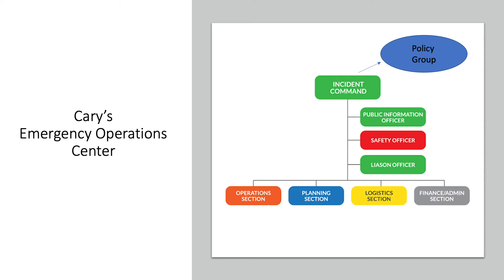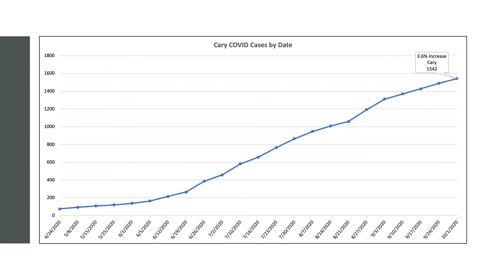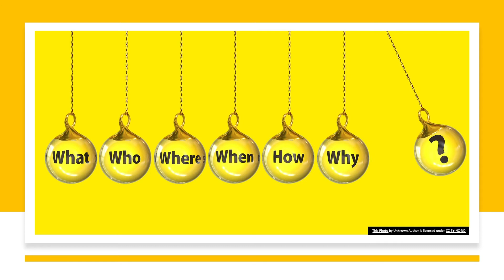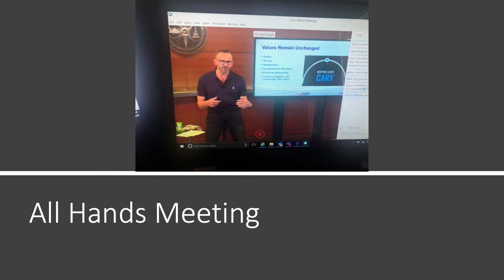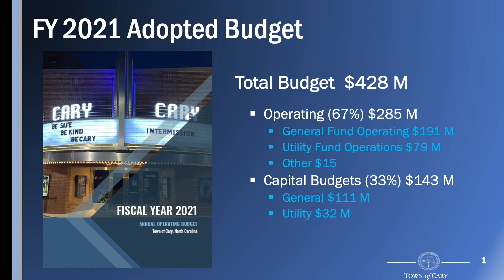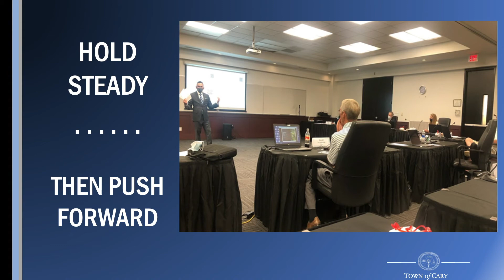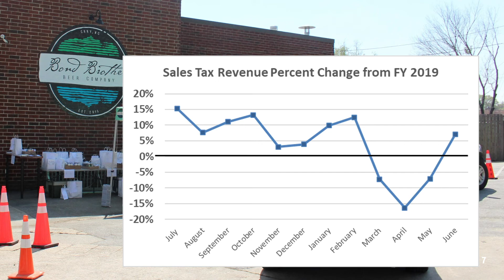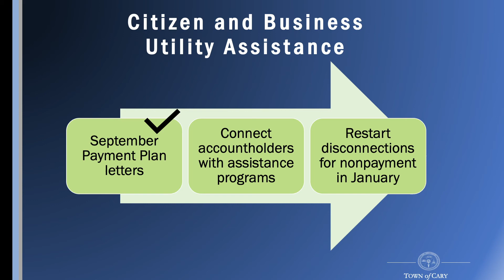Cary 101: Cary's Pandemic Response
Although this year's Cary 101 program was postponed due to COVID-19, staff held a one-night event on Oct. 6, 2020 with this year's participants to share an update on Cary's response to the pandemic. For more information on the Cary 101 program, please